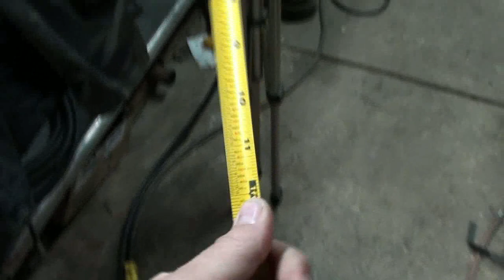wholly snowing like crazzzzy